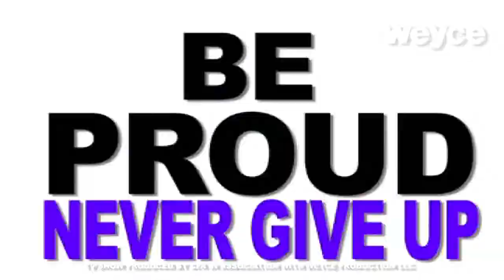BEST MMA FIGHTS/ ABEL TRUJILLO Vs FRANK CARILLO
PRODUCED BY CFA ASSOCIATED WITH WEYCE PRODUCTIONS LLC